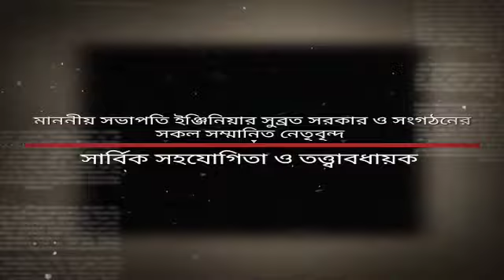January 15, 2021